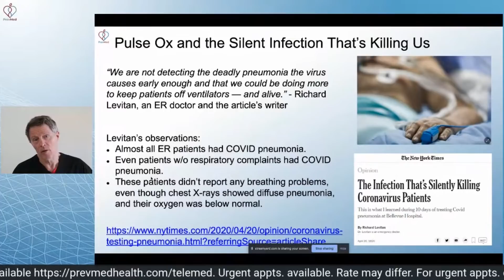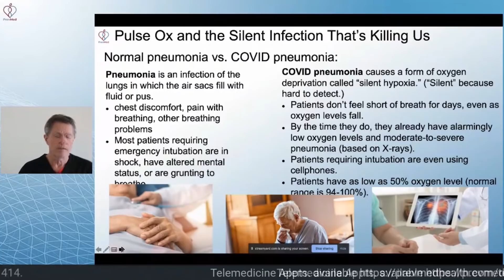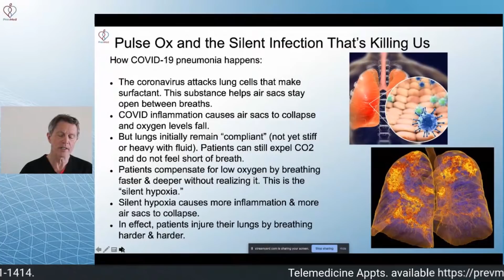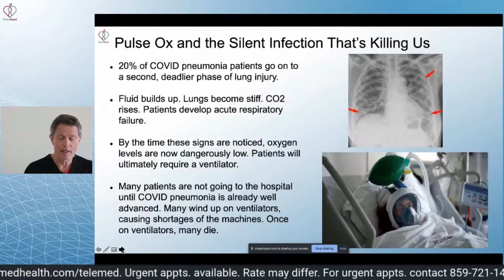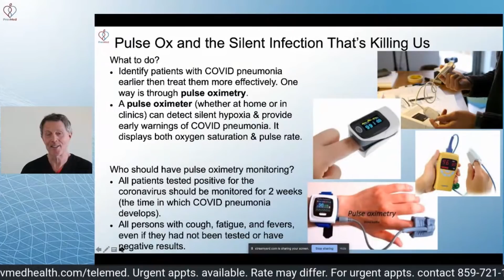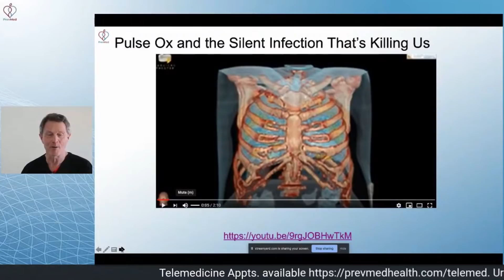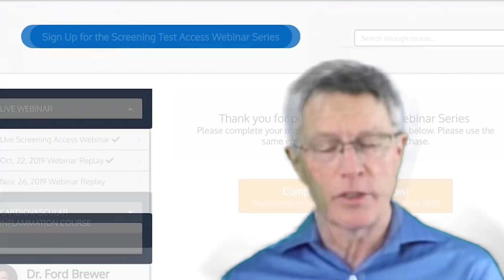Detecting COVID-19 with Pulse Oximetry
ABOUT THIS VIDEO: Most ER patients with COVID-19 had COVID pneumonia, even those without respiratory complaints or breathing problems. However, chest X-rays do show diffuse pneumonia, and patients' oxygen saturation level was below normal. This makes a pulse oximeter a handy tool for detecting such "silent hypoxia."

This is the feature of The New York Times' op-ed last April 20, 2020, titled "The Infection That’s Silently Killing Coronavirus Patients."